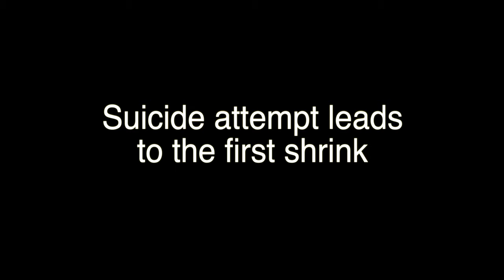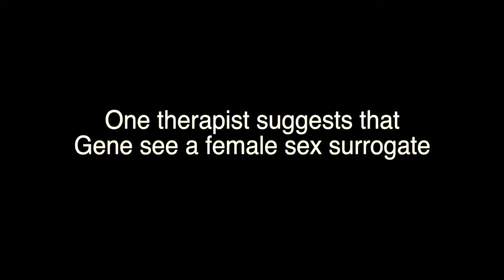Gene Stone: Conversion Therapy Survivor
Gene Stone tried to change his sexual orientation. He visited many therapists in this effort. One therapist sent him to a female sex surrogate. The therapy failed. Today, Gene is an out and proud gay man. Watch his moving story now. If you like it, please forward this video.